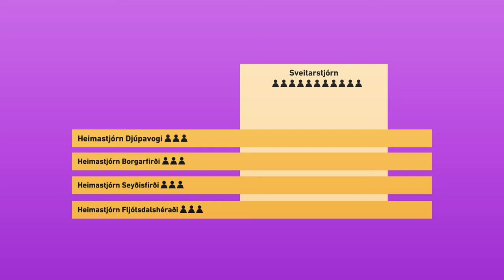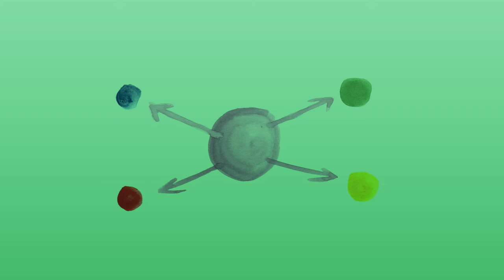Sveitarfélagið Austurland - Sameining (Kynningarmyndband)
Markmið verkefnisins var að undirbúa tillögu að sameiningu sveitarfélaganna Borgarfjarðarhrepps, Djúpavogshrepps, Fljótsdalshéraðs og Seyðisfjarðarkaupstaðar til afgreiðslu sveitarstjórna og í kjölfarið atkvæðagreiðslu meðal íbúa í samræmi við 119. gr. sveitarstjórnarlaga